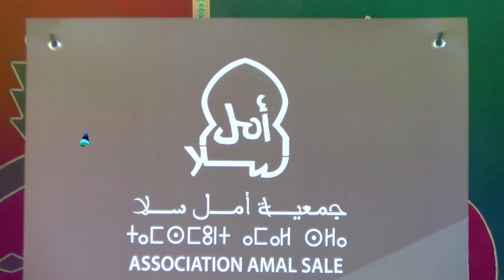"جمعية أمل سلا " تحتفل بصعود فريق الصفاء السلاوي لكرة القدم للقسم الأول هواة ...